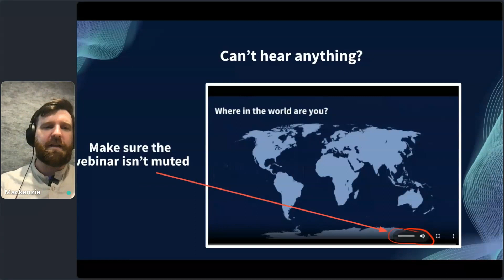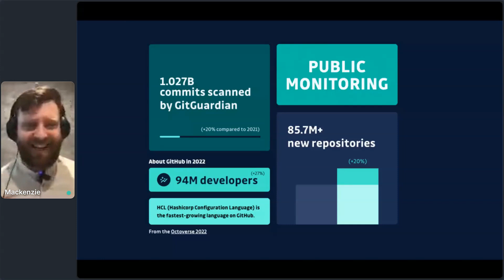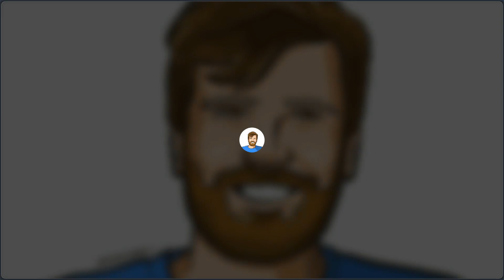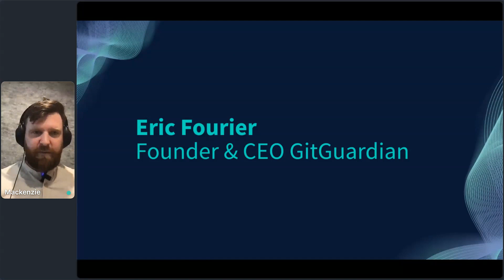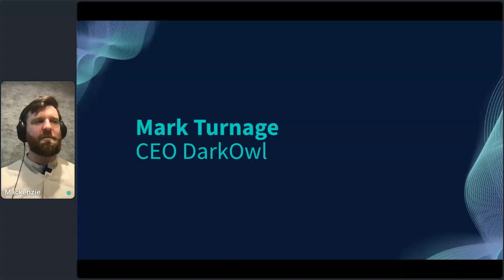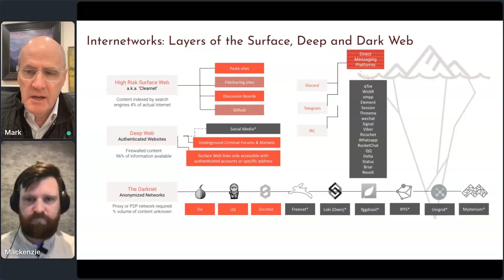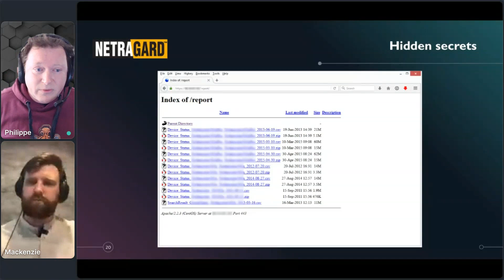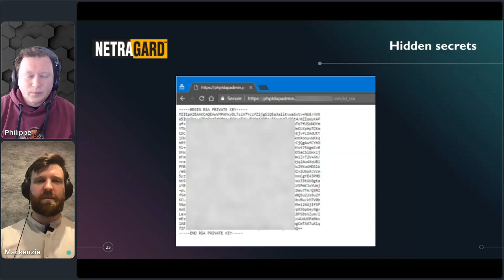The State of Secrets Sprawl 2023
In 2022, we scanned a staggering 1.027 billion GitHub commits! How many secrets do you think we found?

For the 3rd year in a row, I am excited to share with you the findings of The State of Secrets Sprawl! This report from my team at GitGuardian is the most extensive analysis of secrets exposed in GitHub and beyond!

And this year, we are going much, much deeper! Not only are we looking into the leaks in public GitHub repos (we have some big surprises here 🤫), but we are also diving deeper into trends such as Infrastructure-as-Code, AI/ChatGPT mentions, and even investigating how leaked secrets move from GitHub to be sold on the deep and dark web!

So join me, Mackenzie Jackson, Security Advocate, Eric Fourrier, co-founder of GitGuardian, and Mark Turnage, CEO of DarkOwl, for this exclusive webinar. Don't miss this chance to discuss the most significant trends observed in 2022 and what to make of them for the future of developer security.

You will also get some practical tips on effectively managing and protecting your secrets. See you there!

ICYMI, here's what we revealed in last year's edition:
Six million secrets (API keys, credential pairs, security certificates) were exposed on public GitHub!
An average organization finds 3,000 secret occurrences in its codebase!
About 5% of Docker images contain hardcoded secrets in the images' layers and filesystems!
P.S. Register now to enter the draw and win some personalized gifts!